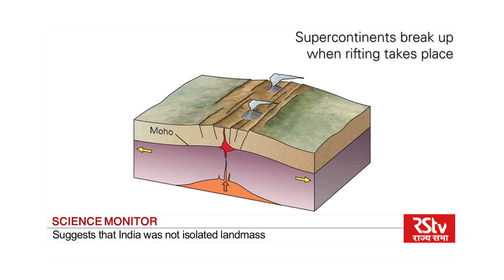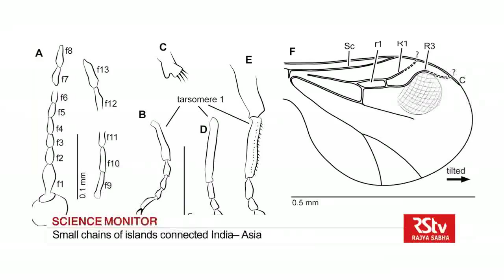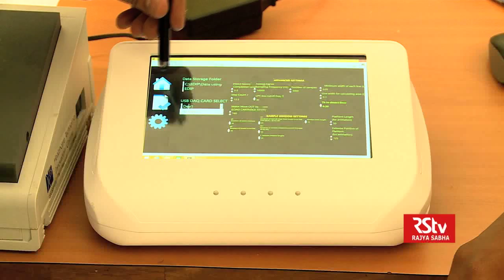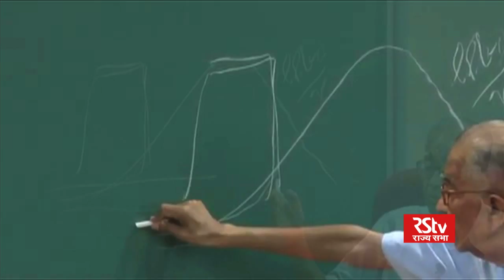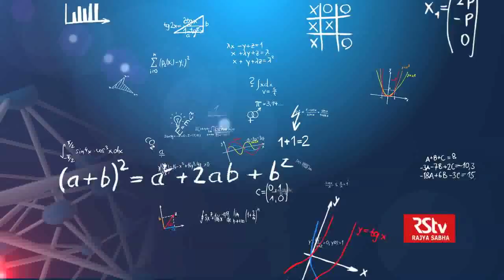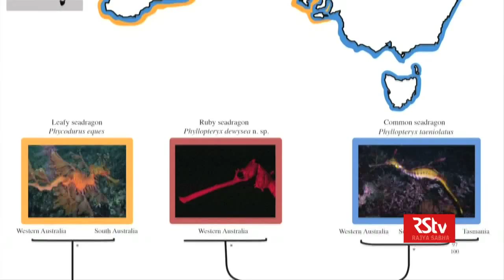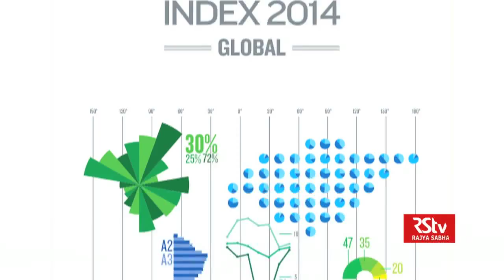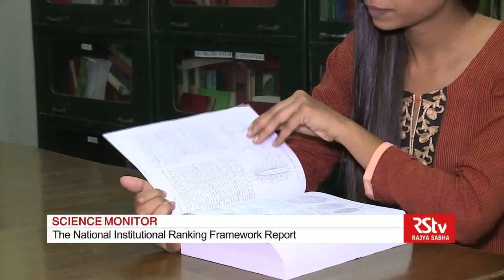Science Monitor | 23.01.17